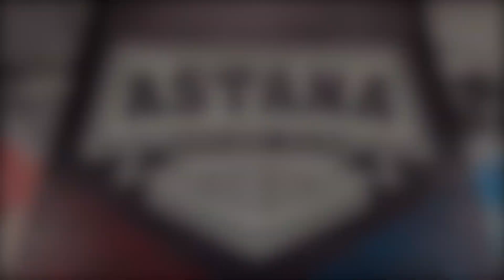Walking tour, Astana, triathlon park (city sounds)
In this video you will see the Astana Triathlon Park and take a little walk in the park named after Bauyrzhan Momyshuly.